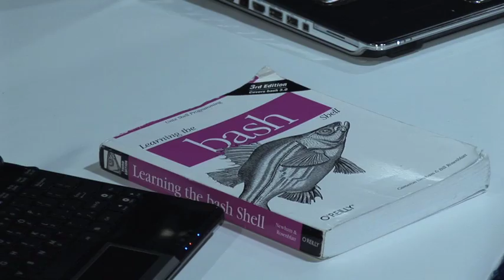ATE 2009 Student Interview City College of San Francisco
Gordon has a conversation with City College of San Fracisco students Chon Dolan and Jazmin Valencia in October 2009 at The National Science Foundation ATE 2009 Principal Investigators Conference in Washington, DC.